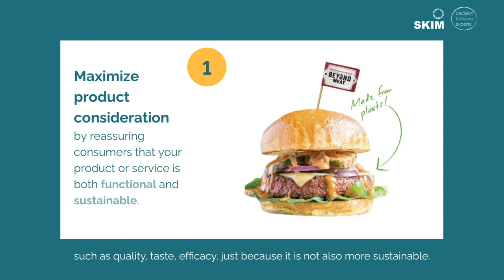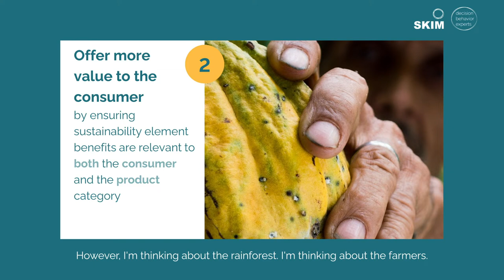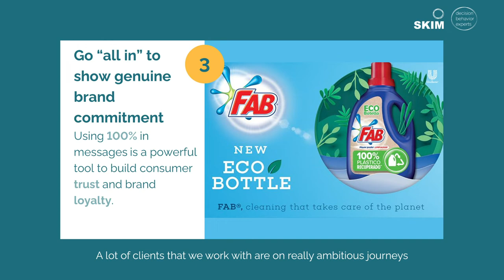Product sustainability communications: 3 tips to drive consideration and brand loyalty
SKIM Sustainability Director, David Voxlin, shares practical communications guidelines based on insights from a recent SKIM global meta-analysis of sustainability claims

Curious to learn how organizations can turn “intent” to act sustainably into “action.”